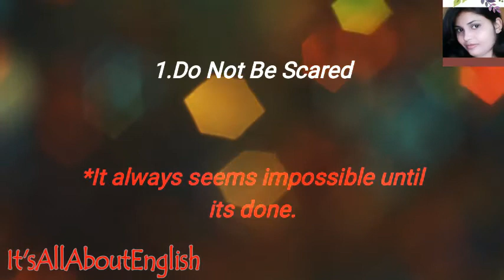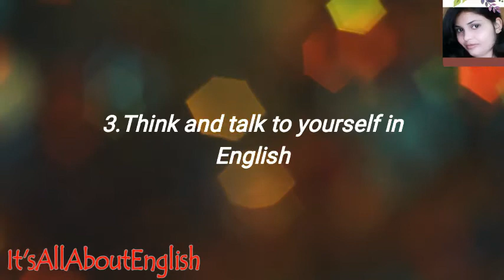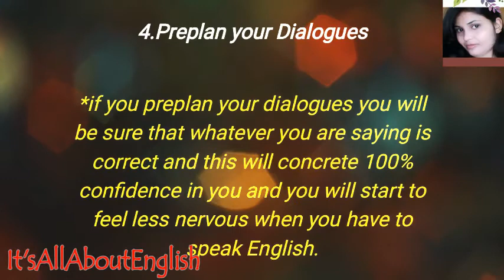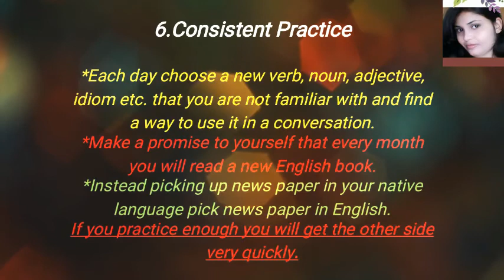How to Improve Spoken English||How to improve your English speaking skills | English conversation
In this video, I explain how to improve your English speaking skills. 06 Tips To Improve Your English Today! - Free English speaking tips.

I give you advice in reverse order of English conversation tips starting with the basics and finishing with the most important advice.

It is important to know how to improve spoken English because students often find oral tests and exams very difficult. Knowing how to improve your English conversation is very important to have for your job, personal life and travel.
In this video you will learn how to speak English fluently like a native speaker. It’s to learn English like native speakers. Fluency is nothing more than a collection of habits, like using grammar without thinking, or pronouncing words correctly. So, all you need to do to develop the same habits native speakers have is to learn the same way native speakers learn.

When you learn English like native speakers, you master grammar automatically – without grammar tables and boring drills – through visual examples and stories.

Building fluency like a native speaker means you also learn slang, idioms, phrasal verbs and other conversational, spoken English expressions, in addition to what’s appropriate for writing.

Learning English the native way means you learn to speak fluent English naturally, actually practicing with native English speakers and building speaking confidence in the real world.

When you learn this way, it’s easy, fun, fast and doesn’t feel like studying at all, just like how you learned your own native language…

Now that you know that you must change the way you learn if you want to get fluent – because the traditional methods you’ve been using until now have not helped you become a confident speaker
Stop making excuses about not having enough time to learn English. By making small changes on a daily basis; learning English will become a habit instead of a chore (or headache).

You don’t need to spend an hour or two each day to get better at speaking English. Try dedicating 5, 15, or 30 minutes a day to improving your English. If you really commit to practicing English every day you will get better at it. I promise!
1. Do not be sacred
2. Listen, watch and imitate
3. Think and talk to yourself in English
4. Preplan your dialogues
5. Speak
6. Consistent practice

How to speak effective English tips is a simple guide to learn English Easily At home.you can learn English with simple tips by Ujawal Rathore.Ujawal Ma'am